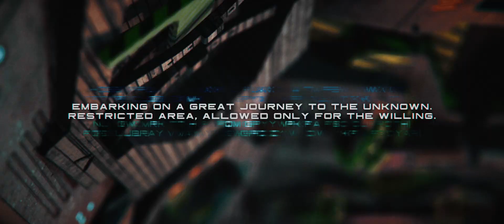My Diligent Future - Time to say goodbye (Feat. Jake E)